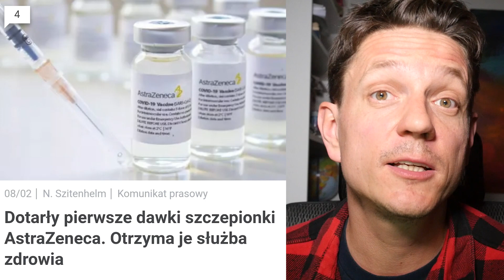Kto winien, że szczepionki piją margarynę w Norwegii?